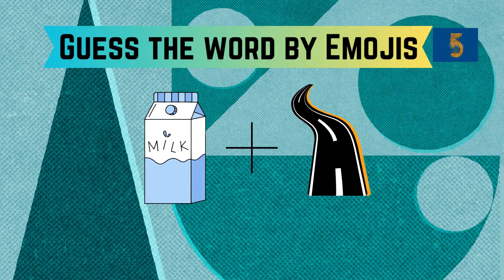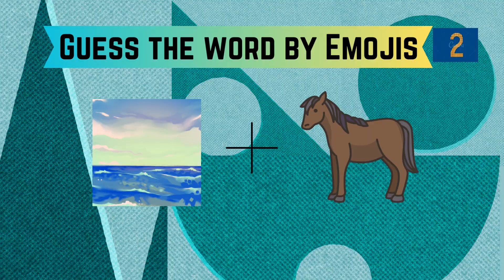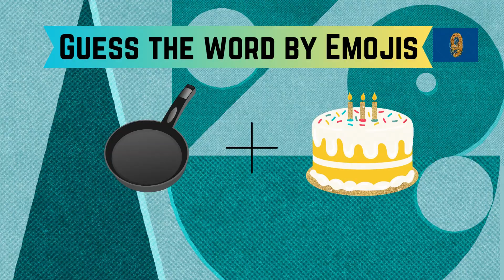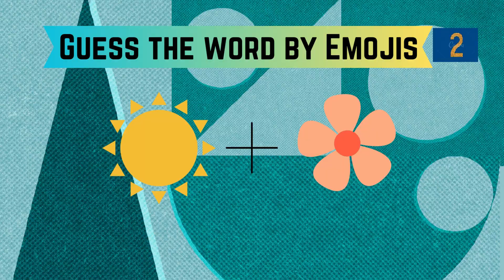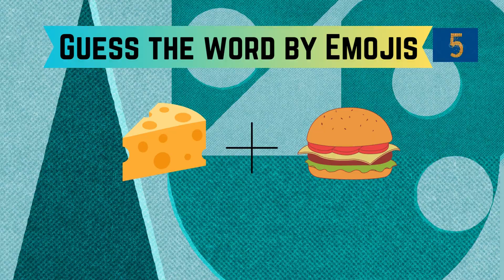Can you guess the name by emoji ? Emoji Challenge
Welcome to "Emoji Challenge," the ultimate guessing game for emoji enthusiasts! 🎉🔤

Join the fun as we present emoji combinations representing famous names, titles, and phrases. 🤔🎯

Test your emoji knowledge, compete with friends, and crack the code to reveal the answers! 🕵️‍♂️💡